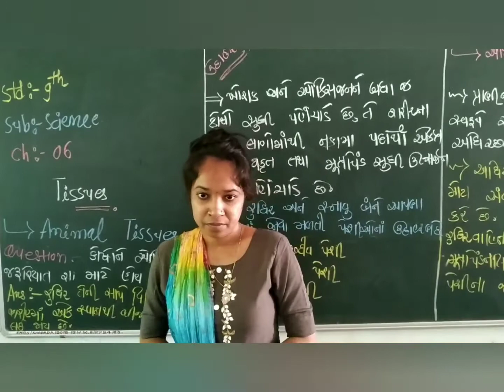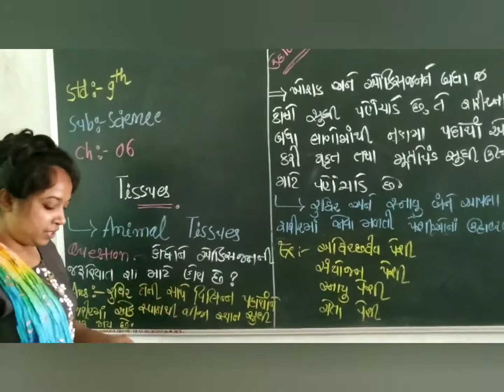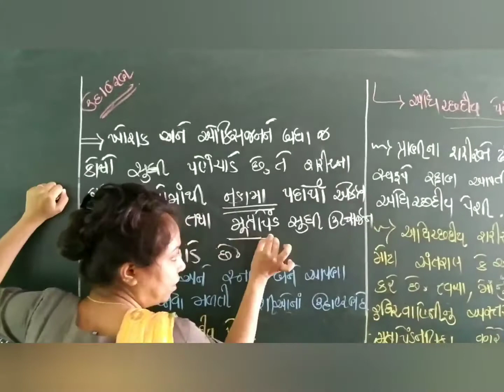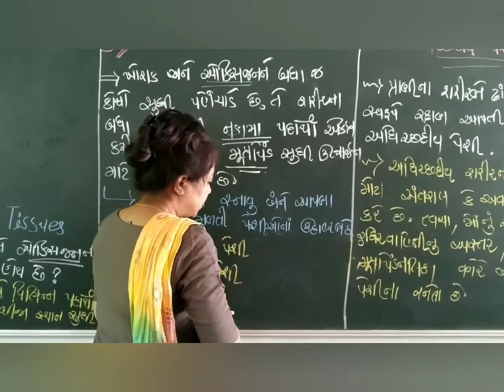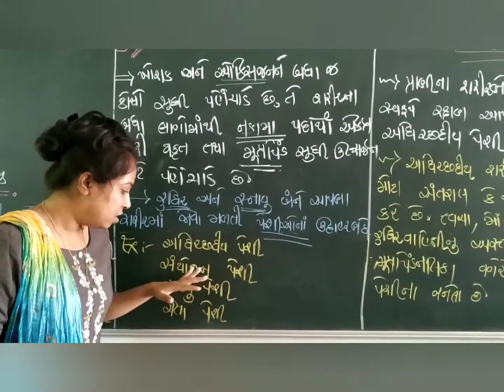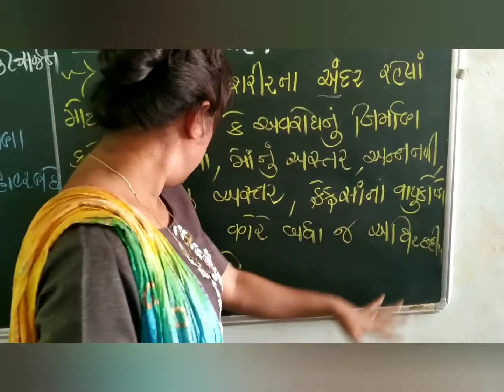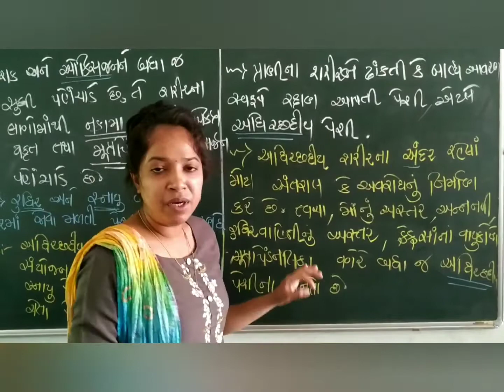Lecture 4 science 9th Tissues